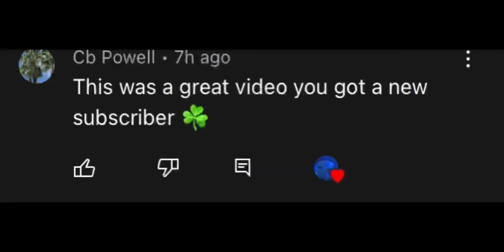Unstoppable | Minato vs Obito [edit/AMV]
Editing software
After effects
Anime
Naruto Shippuden
Copyright
© I have no rights to the music in this video
© I have no rights to the Images in this video

Song: unstoppable by Sia
Hopefully this works cause most of the time it doesn’t

Also comment this emoji 👺if u want a shoutout in the next video. Then I will give a shoutout to you in the next video or in the one after.